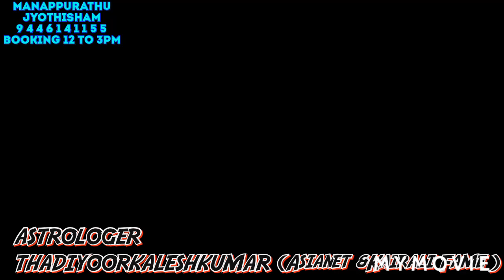നിങ്ങളുടെ വിവാഹം നടന്നിട്ടില്ലെ എങ്കിൽഈ ക്ഷേത്രത്തിൽഒന്നുപോകു Thadiyoorkaleshkumar (Asianet &Kairali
MANAPPURATHUMADOM,THADIYOOR, THIRUVALLA TO RANNY ROUTIL THADIYOOR NSS HS NEAR CONSULTING TIME  11 AM TO 6 PM BOOKING TIME 12 TO 3PM 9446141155 THADIYOORKALESHKUMAR(ASIANET &KAIRALI FAME) ASTROLOGER VASTHU GEM  AYURVEDA AND POEM WRITTER 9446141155#Astrology#MalayalamAstrology#Jyothisham#Mantrikam#Vasthuinkerala#Bharathiyayoga#Technology#Poems#Hitmalayalamsong#KeralFilmIndustry#MalayalamActress#Beautytips#pentulam#Malayalamtraditinals#Hindudevotionals#Teaching#YoutubeCreatinsTip#YoutubeTopTips#Videos#Photography#Hospitals#Promotors#Marriagetips